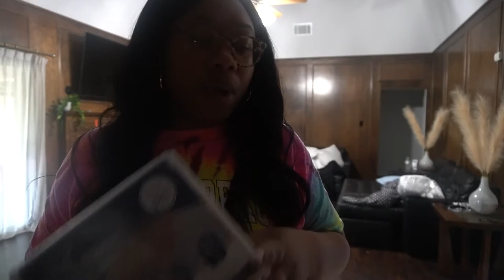VLOG: Amazon Bedding Haul, Birthday Gifts & Home Advice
In this vlog:
New bed has arrived & advice on not rushing to furnish your home
Amazon bedding Haul
Moms Birthday & Husband Birthday Gifts

Amazon Bedding Links:

King size duvet:

26x26 Throw pillows

Throw pillow covers

Bedsure sheets

King size mattress cover

Mellanni King size sheets

Bedsure Duvet